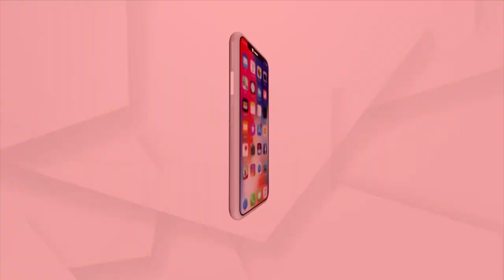Durgamare Rati Tie: Argus' Lanjigarh Reporter Spends Night In Remote Village